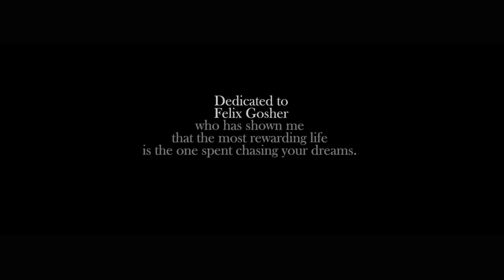Michael Ferguson - Paper Plane (Official Music Video)